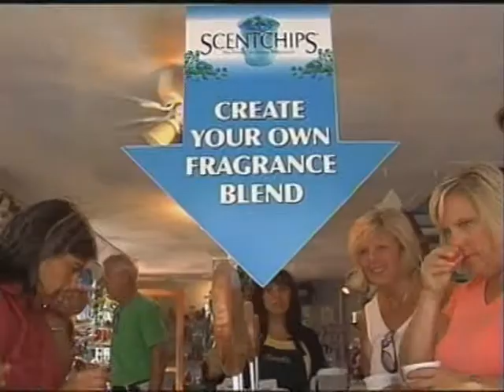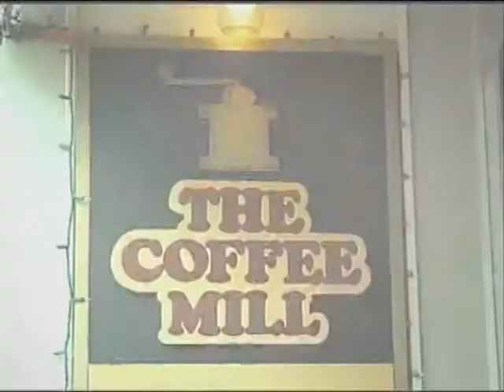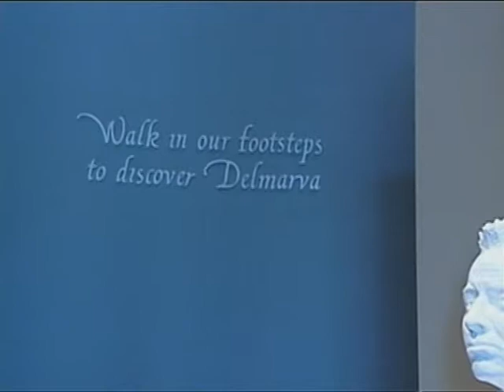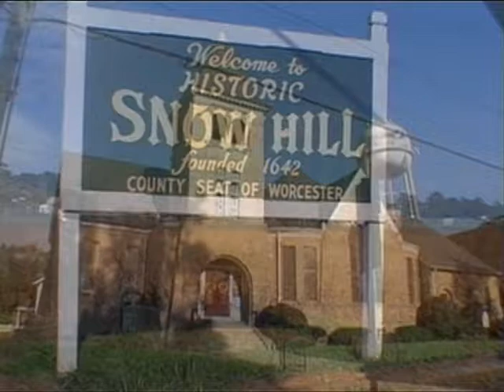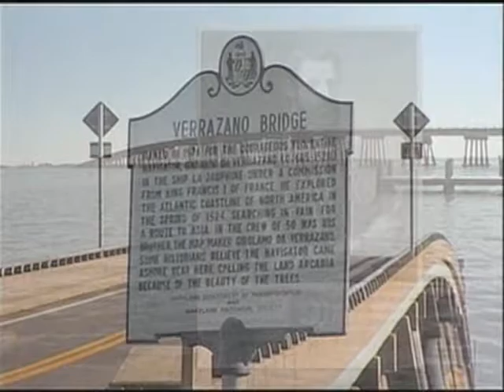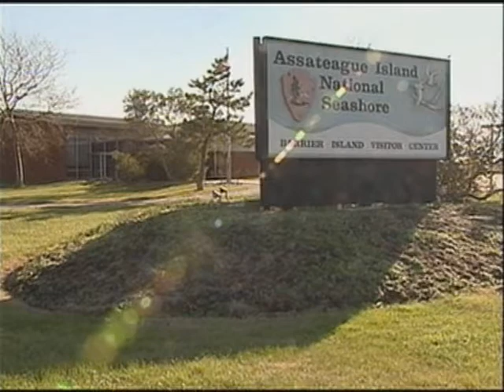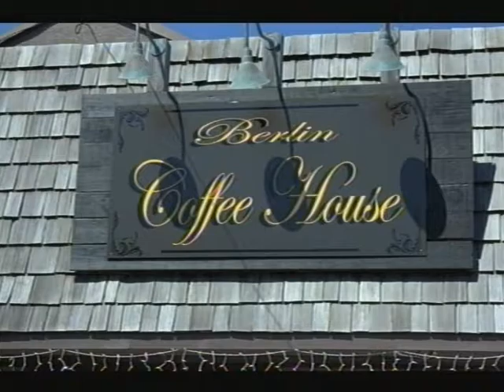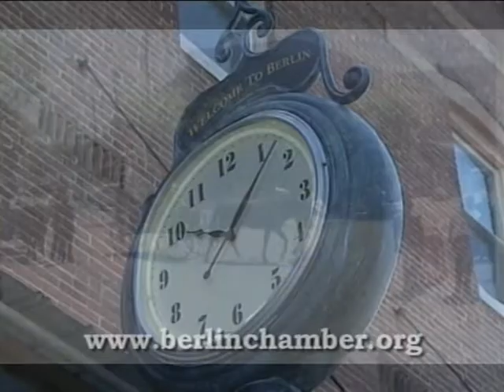Beach TV Network Ocean City MD